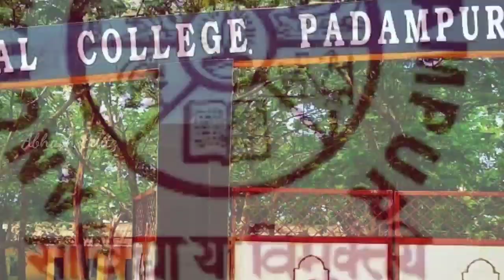Anchal college padampur// padampur// padampur college youtube famous Anchal college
Anchal college padampur// padampur//

Anchal college padampur
Beautiful college